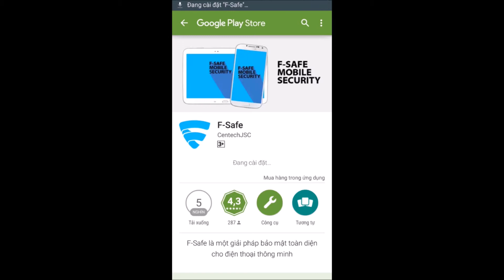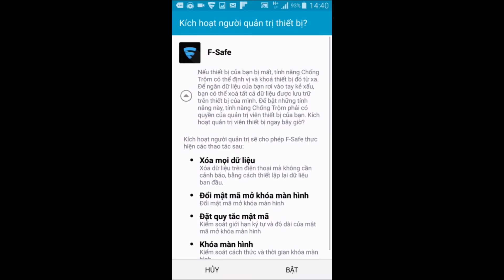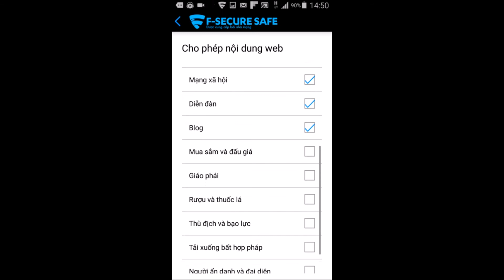Hướng dẫn cài đặt và sử dụng F-Secure SAFE trên di động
Hướng dẫn các bước cài đặt và sử dụng tính năng trên F-Secure safe